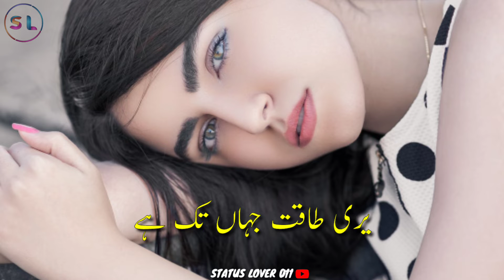Mat puch sabar ki inteha bewafa shayri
mat puch sabar ki intehaan status video

Urdu stetus || deeplines || WhatsApp stetus || urdu status WhatsApp stetus Urdu poetry taxt status URDU STATAS TAXT WRITTE WHATSAPP STATAS URDU STATAS status lover 011 writte WhatsApp stetus IMPORTANT NOTICE۔ ‌ ‌ No copyright clame and copyright strike for music here All the background photo belong to their owners Contact me giving a copyright claim and copyright strike your video will be deleted within 24 HOUR'S ۔ Copyright Disclaimer under Section 107 of the copyright act 1976, allowance is made for fair use for purposes such as criticism, comment, news reporting, scholarship, and research. Non-profit, educational or personal use tips the

GUYS Urdu poetry taxt status ke liye
chainal Ko subscrib kro